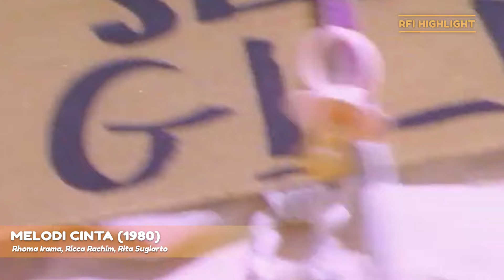Cinta Terjalin Saat Kerja Bakti | Melodi Cinta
Film Indonesia yang dirilis pada tahun 1980 ini menceritakan tentang pertemuan pertama Rhoma dan Ricca terjadi ketika Rhoma (Rhoma Irama) menolong Ricca (Ricca Rachim) yang terjatuh saat mengikuti kegiatan kerja bakti di kampung. Sejak itu terjalin cinta di antara keduanya, bahkan mereka sudah merencanakan pernikahan